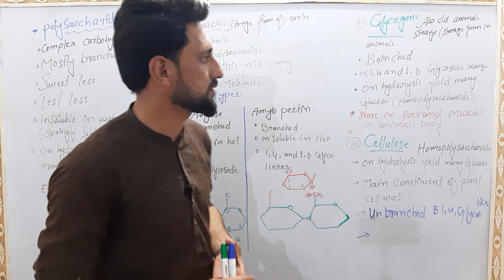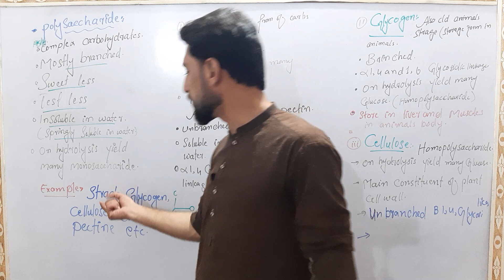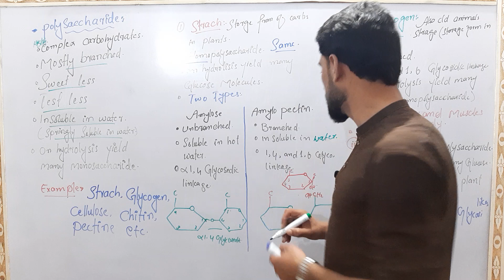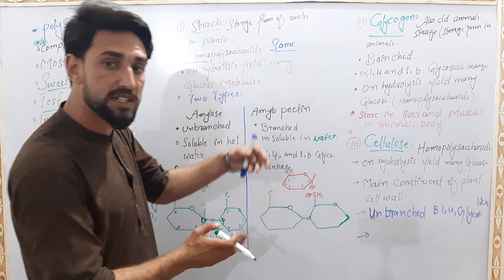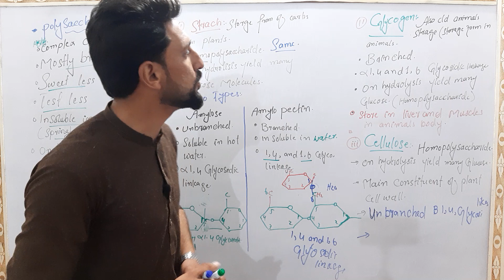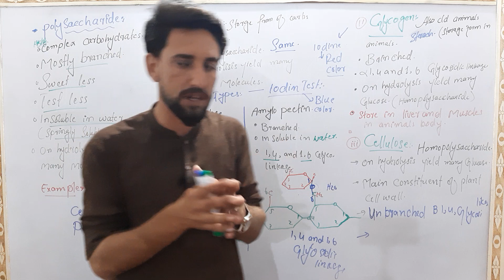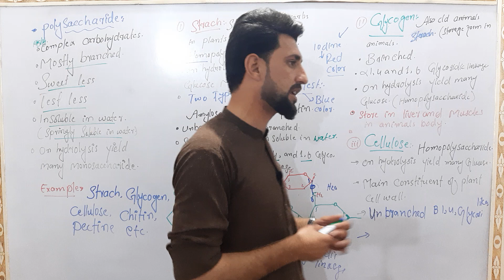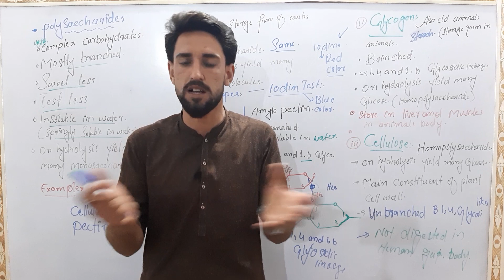Polysaccharide/ biology biochemistry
lecture about polysaccharides
polysaccharides biochemistry
oligosaccharides class 11

if you have any questions about the topic please ask in comments section,